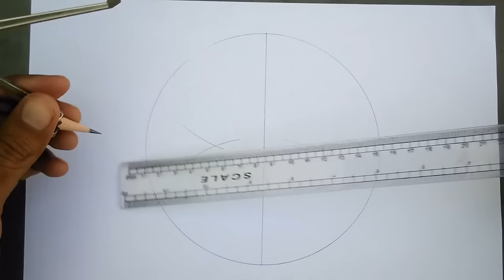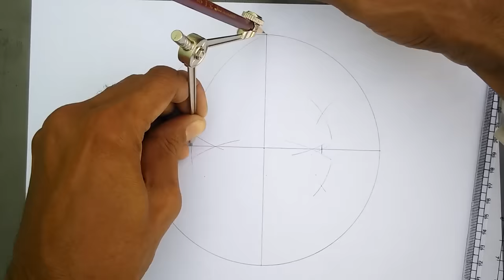how to draw pentagon without using protractor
how to draw pentagon without using protractor or angle tool.

                Pentagon is geometrical shape that have 5 sides equal and 5 angles. This is a best and easy tutorial for learning a pentagon. Its a well know shape which is used for geometrical designs, stars and also different kinds of 3d models.

Nalemitho Soomro

Please visit my another best channel "Arts and Crafts"